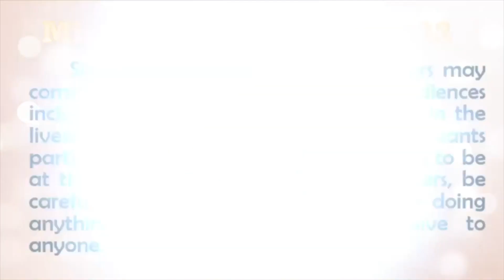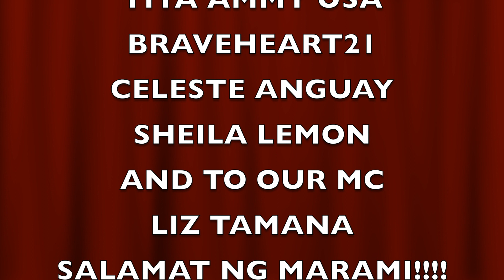A CROWNING MOMENT OF MISS LOVELY UNIVERSE 2022